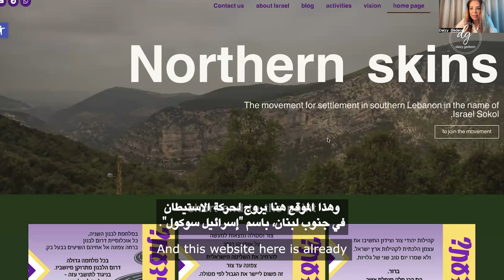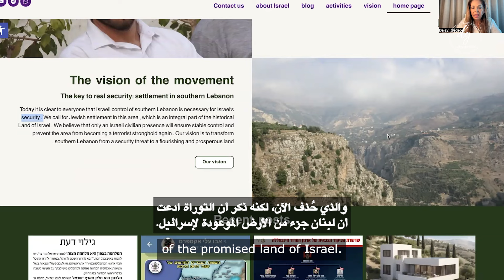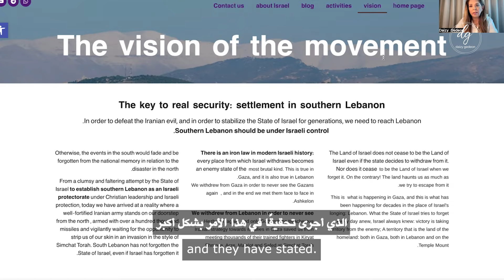ISRAEL'S PLAN TO COLONISE LEBANON EXPOSED!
With Israel's invasion of Lebanon, Tel Aviv has time and time again reiterated that it is merely ""pushing Hezbollah back.""

But the colonial intentions of the genocidal state are clear!!

A website was formed by Israeli settlers called Northern Skins in which they've begun promoting settlements in SOUTH LEBANON!!

Israel knew what it could get away with in Gaza without the world lifting a finger. Now, it's extending to Lebanon.

This is the time we MUST rise! We MUST protest, resist, call upon our politicians to PRESSURE and SANCTION Israel over its continued war crimes and humanitarian violations.